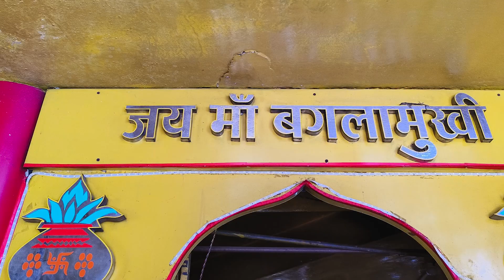जबलपुर की माँ त्रिपुर सुंदरी।क्यो माँ त्रिपुर सुंदरी को माना जाता हैं । HISTORY OF TRIPURSUNDRI MAA।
MAA TRIPURSUNDRI JABALPUR
  वेसे आप सभी ने तो जबलपुर की माँ त्रिपुर सुंदरी मटा जी के नामे तो सुना ही होगा  ।  तो आज हम आप सभी को बताने जा रहे हैं की माँ त्रिपुर सुंदरी जी आखिर किन की कुलदेवी थी ।
    जब द्वापर युग चल रहा था महा भारत मे आप सभी ने महावीर कर्ण का नाम तो सुना ही होगा जो पाँच पांडव के बड़े भाई थे ओर माँ त्रिपुर सुंदरी जी महावीर की कुलदेवी थी ।
          कहा जाता हैं की कर्ण को माँ त्रिपुर सुंदरी जी ने एक वरदान दिया था की तुम्हारा खजाना हमेश सोने से भरा रहेगा , ओर तुम हमेशा लोगो की जरूरत मंदो की मदद करोगे । कर्ण  ने त्रिपुर सुंदरी से कहा जिस प्रकार मे आप की भक्ति भाव से आप की भक्ति करता हु आप ने मुझे वरदान दिया हैं उसी प्रकार आने वाले भविष्य मे लोगो को भी आप की कृपा रगे ।

      माँ त्रिपुर सुंदरी जी ने वरदान दिया की जो भक्त श्रद्धा भाव से उनके दरवार मे एक नारियल चड़हाएगा , उसकी मनकामना पूरी होगी । तब से लेकर आज तक आप को त्रिपुर सुंदरी मंदिर मे आप को लाखो की संख्या मे आप को नारियल बंधे मिलेंगे ।

JABALPUR MOTO VLOGGER
JABALPUR BEST MOTO VLOGGER
JABALPUR
GOOGLE
JABALPUR INFLUENCERS AND BLOGGER IN YOU TUBE
BEST MOTO VLOGGER
JABALPUR EXPOSUR VLOGER